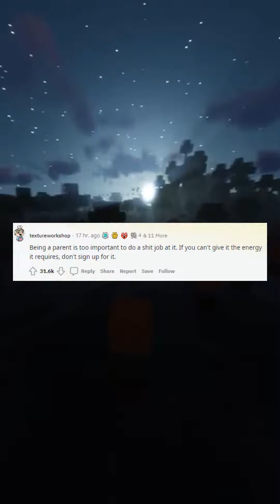People who don’t ever want to have kids, why?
Answers:

I like to sleep in on weekends.

Some people with kids never stopped and asked themself this question

I can't even care for a houseplant...

Being a parent is too important to do a job at it. If you can't give it the energy it requires, don't sign up for it.

Bad genes

They are sticky and they scream

Almost all of women in my family have had hemorrhages, miscarriages, premature births, you name it. I almost killed my mom coming out of the womb and then I myself almost died because of liver disease in the months that followed. I'm not risking myself like that.

I cannot afford a child

I was the third of seven children. We were raised in our mother's in-home daycare. I knew by the time I was 13 y/o that I'd never have kids. I am now 60 y/o and still child-free.
PS Yes, this stance did end more than one relationship.

Sub :D